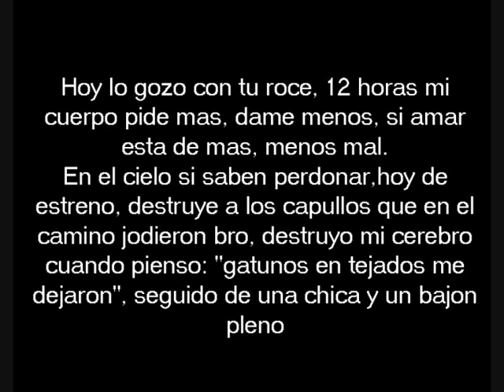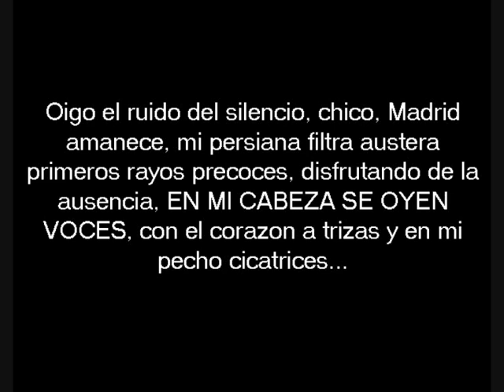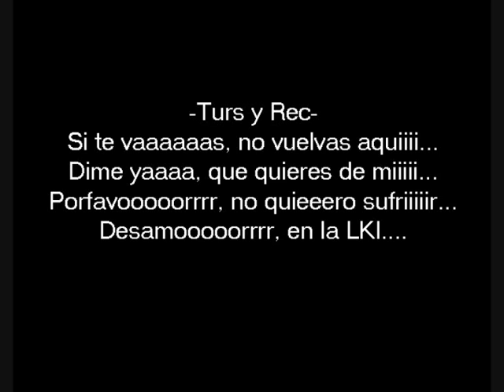Lirika Infinita-Desamor en la LKI (Rec y Turs)